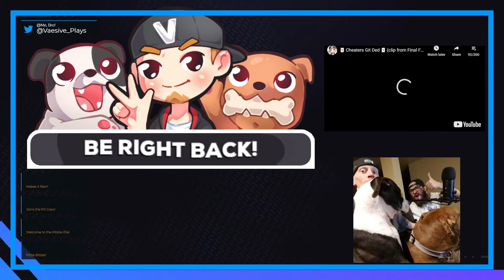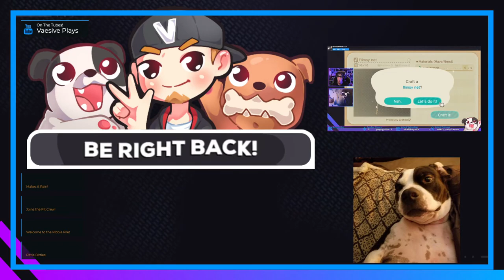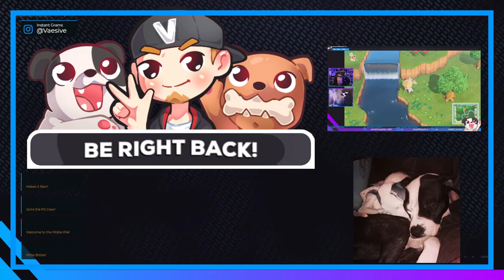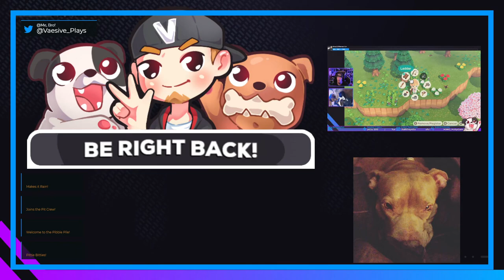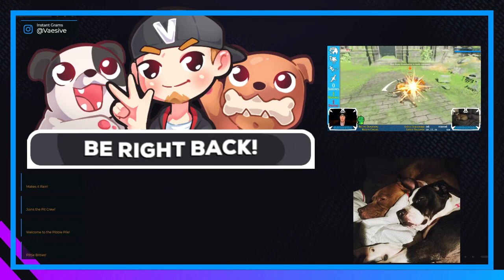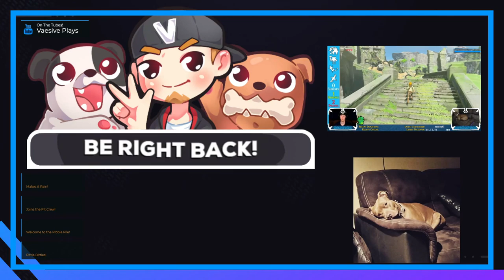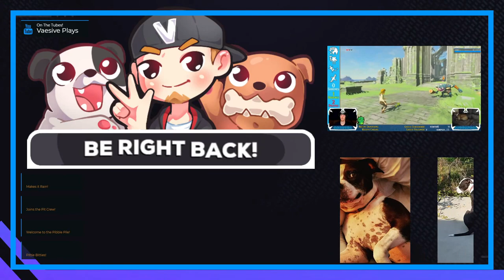Chapter 9: The Town That Never Sleeps | Final Fantasy VII Remake #9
THE MOMENT WE'VE ALL BEEN WAITING FOR!

Not sure why but audio slowly gets out of sync every time I uploaded this to YT :( Anyways, here are some timestamps:
Chocobo Summon Fight: 01:02:15
Madam M "Event": 02:57:19
Battle Arena: 03:05:15
Hell House Fight: 03:33:04
SQUATS!: 04:13:28
The Reveal 😳: 04:57:20
DANCE OFF!!!: 05:07:00
Corneo Mansion: 05:51:27